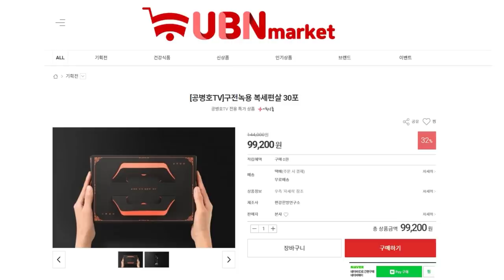문재인의 앞날 / 그도 예외없다 [공병호TV]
Bitcoin : 3MTW849AkP2ftLeSK2teZHMmzLu7Z83s9U

참고자료
1. 정진석 "문대통령도 제왕적 대통령제의 비극 못 피할 것", 이정현, 주간조선, 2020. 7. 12
2. [선데이 칼럼] 3년 실정 반복하지 않으려면, 이훈범, 중앙선데이, 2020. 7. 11